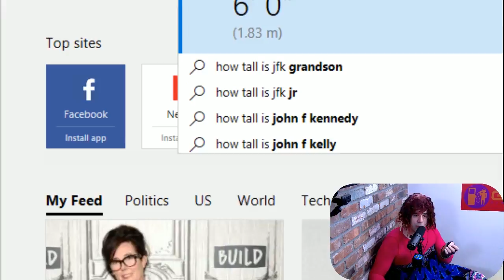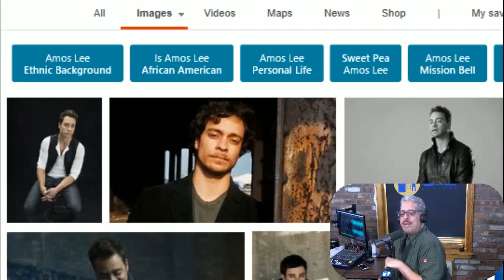The Rigorous Podcast #039 - I'm With Me (FULL VIDEO)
This week Maurica, Angelo and Producer Shannon discuss Pride Month, Angelo on the road with Yannis Pappas,  Angelo still not being able to get his test results from his Haitian doctor,  Angelo knowing everybody, the mysterious stuff that happens around Hilary Clinton, JFK Jr vs. Amos Lee, Bill Clinton refusing to apologize to Monica Lewinsky, Miss America getting rid of the swimsuit portion of the competition, the "x" category on birth certificates, Trump uninviting the Eagles and plenty more!

 Follow the whole show: @Maurica_LES, @AngeloLozada66, @IMShannonLee, @GaSDigital